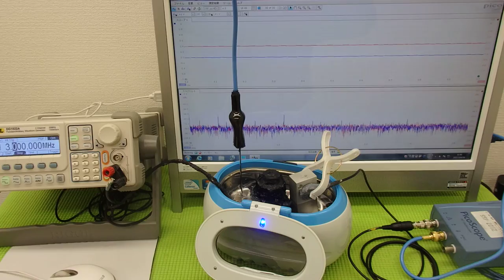オリジナル超音波実験 ultrasonic-labo